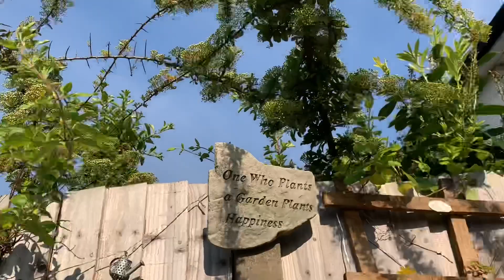Bug and ant hunting day! Toddler vlog. A beautiful spring evening!